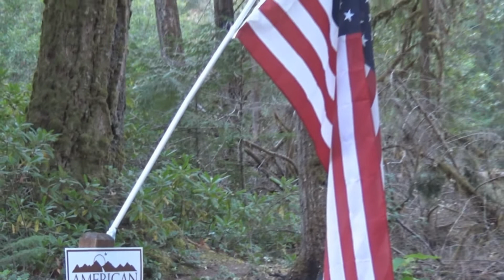Episode 54 - Darchris Journals - Summer on the Santiam 2022 - Part 3 of 3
The Epic Battle... A true reward for effort.